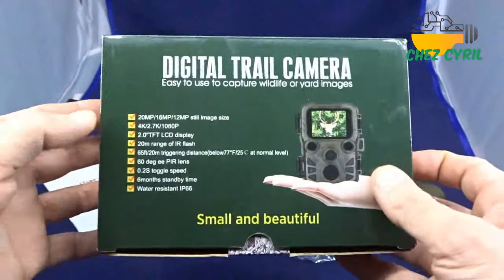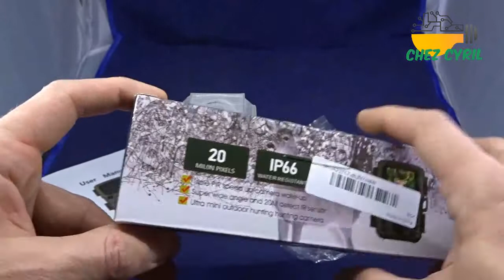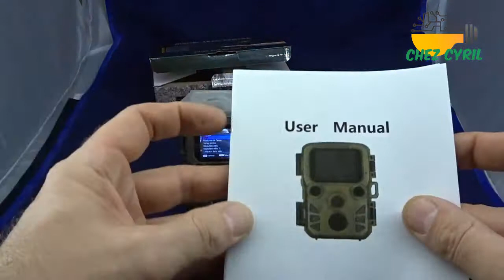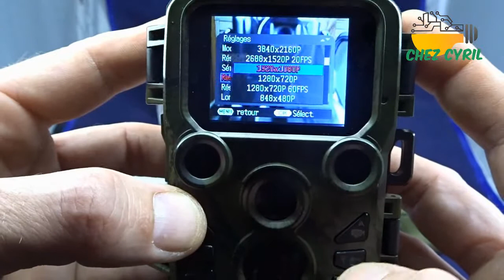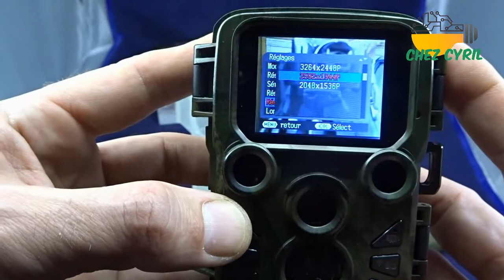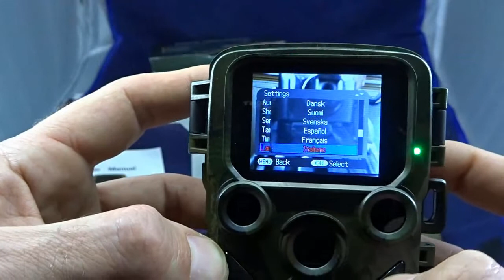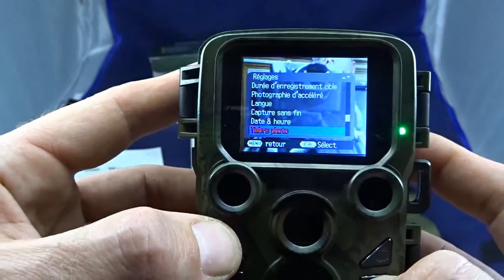Camera animalière / chasse H501 avec écran LCD en façade mais certainement pas 12Mpix comme indiqué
C'est la deuxième caméra animalière (ou de chasseur au choix suivant si vous voulez tirer une photo ou ...).
Et deuxième deception, elle est vraiment TOP sur le papier :
- petite, moderne
- écran LCD en façade pour facilité les réglages, l'angle de prise de vue et visualiser les clichés
- un capteur haute résolution (soit disant !)
- un mode nocturne avec projecteur infra-rouge puissants
- mode TimeLapse performant
- menus en français (entre autre...)
- une autonomie de 6 mois !

Et ... la resolution optique réelle du capteur est ridicule pour faire de belles photos d'animaux : VGA ou 800x600 maxi, les autres modes  "haute résolution" sont interpolés : c'est à dire que la caméra bricole la résolution d'une image basse résolution en inventant des pixels intermédiaires : on ne peut pas faire de miracle en faisant comme çà !!

Si vous êtes intéressé néanmoins ou si cela vous convient : alors le lien Banggood est le suivant

D'autres photos sur mon article : prochainement